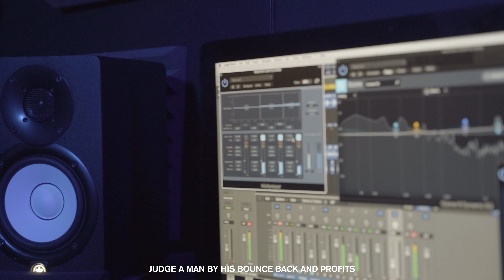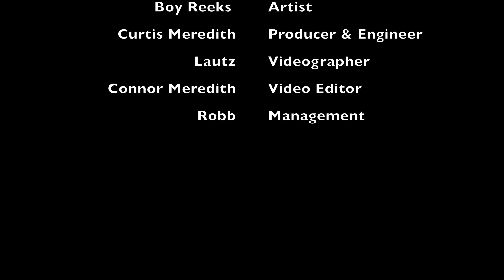Boy Reeks - StudioStories Freestyle Ep.4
🎹 PRODUCER & ENGINEER : @CurtisMeredithh
📲 ARTIST : @BoyReeks

Video : @ IAmLautz
Editor : @ ConnorMeredithh